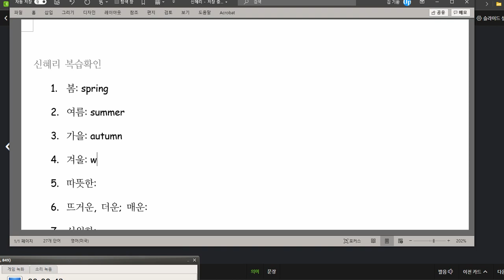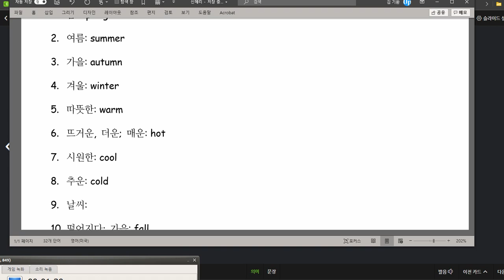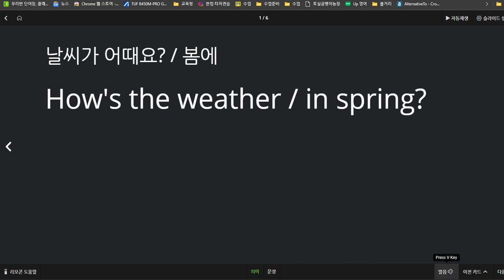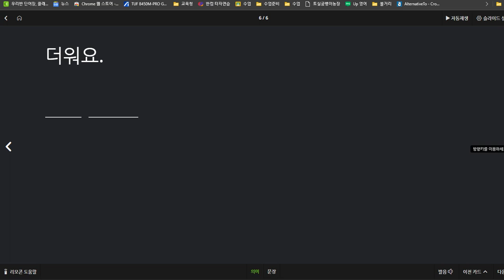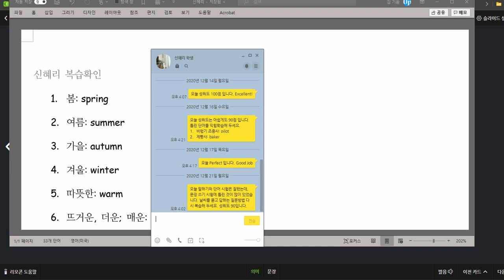신혜리 2020 12 21 성취도 90점 문장 쓰기 시험에서 틀린 것이 많이 있었습니다